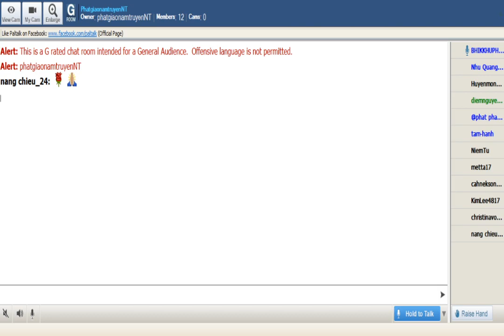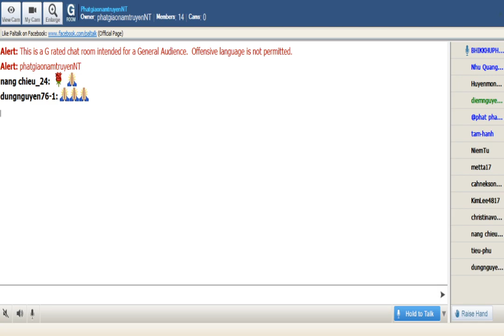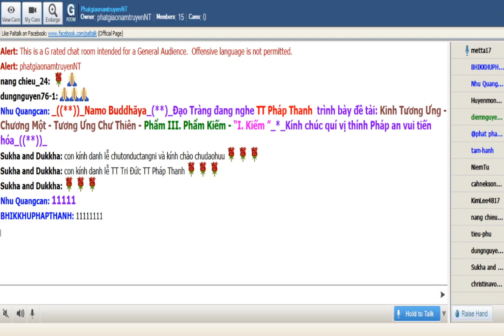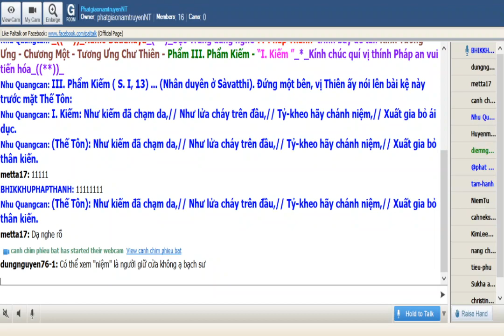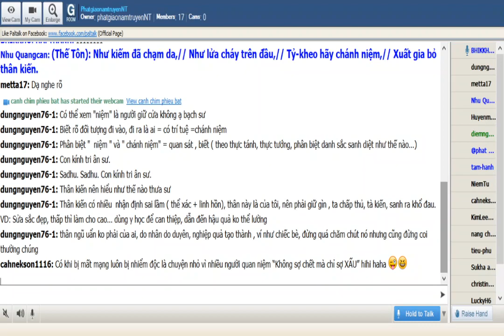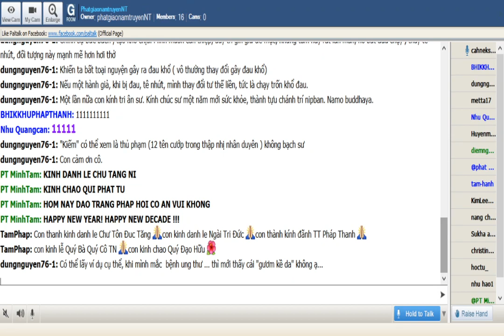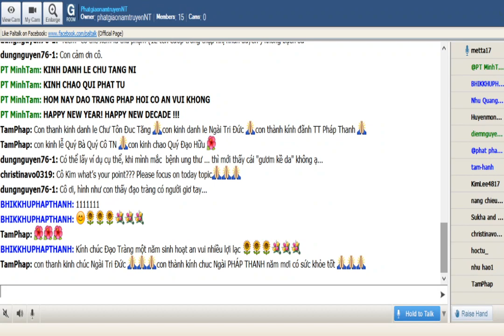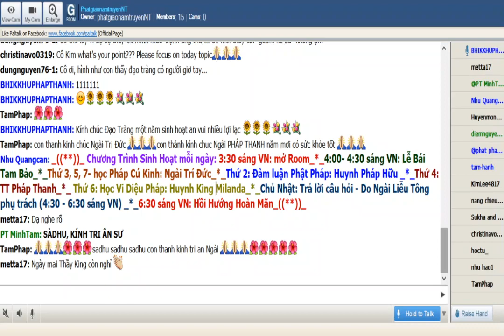01-01-2020_Room PhatgiaonamtruyenNT Thứ Tư.TT Pháp Thanh giảng Tương Ưng Kinh -(Samyutta Nikàya)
PhatgiaonamtruyenNT Thứ Tư Jan 01-2020.TT Pháp  Thanh giảng  Tương Ưng Kinh -(Samyutta Nikàya)- Chương Một -Tương Ưng Chư Thiên-III. Phẩm Kiếm_I.Kiếm